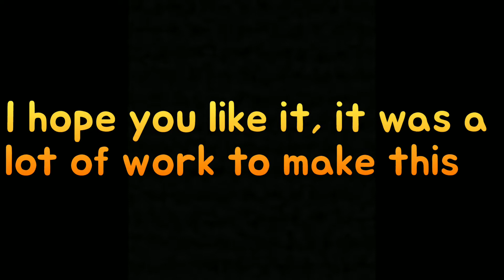FRIENDLY CHALLENGES #2 - Hill Climb Racing 2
Please let a like and a sub here😉